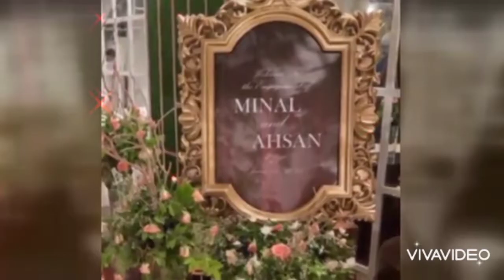COMPLETE VIDEO OF MINAL KHAN ENGAGMENT / ANAYA HAIDER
COMPLETE VIDEO OF MINAL KHAN ENGAGMENT / ANAYA HAIDER ‎@Minal Khan  ‎@Aiman khan